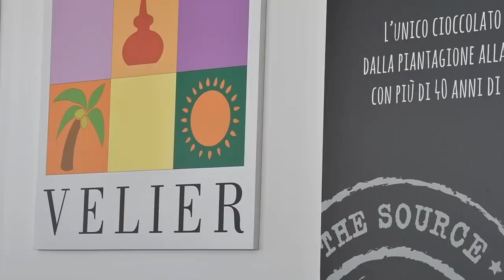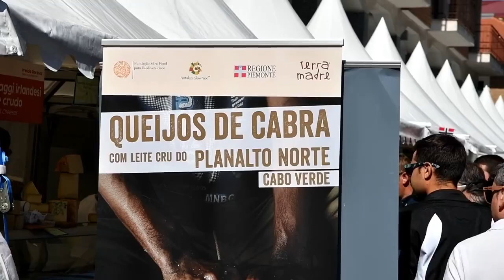Cheese is back! From September 20-23 in Bra, Italy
As Cheese 2019 is almost here, get a taste of what the event is all about. The finest raw milk dairy productions in the world all together in one place, for 4 days in the historic town of Bra, the home of Slow Food in Piedmont, Italy. Check out these highlights from the 2017 edition and then head to the event to see this year’s program.